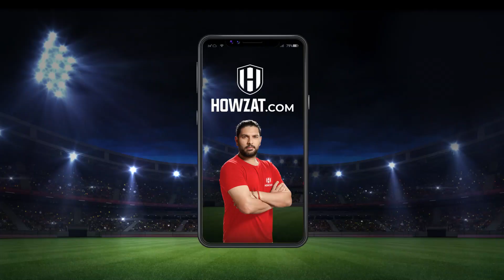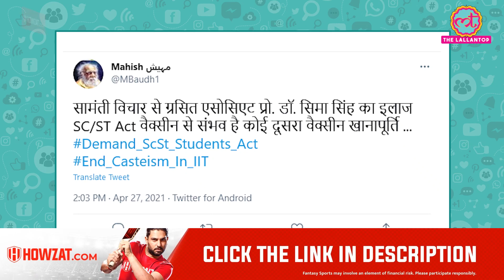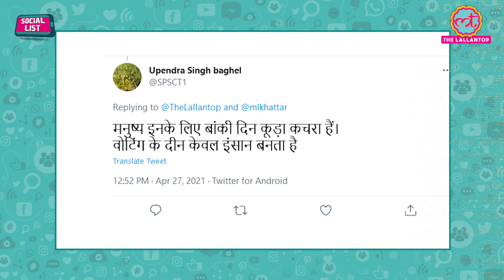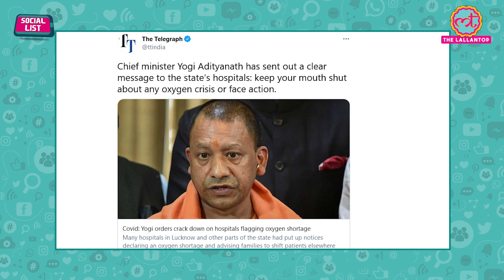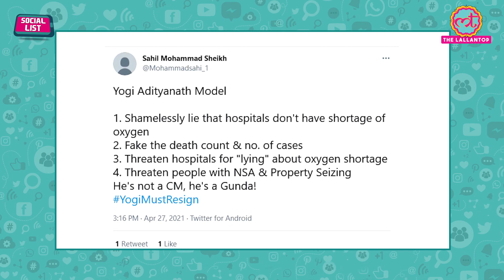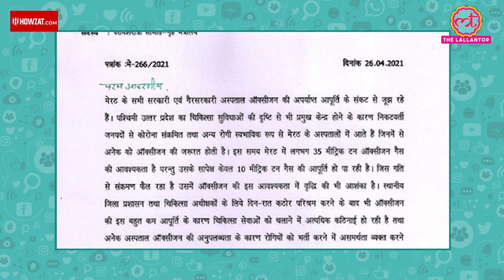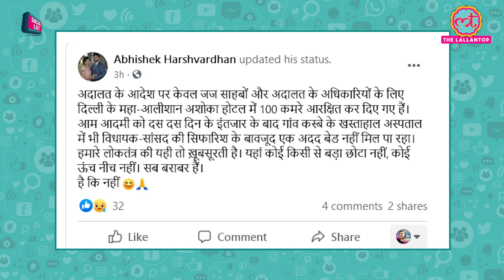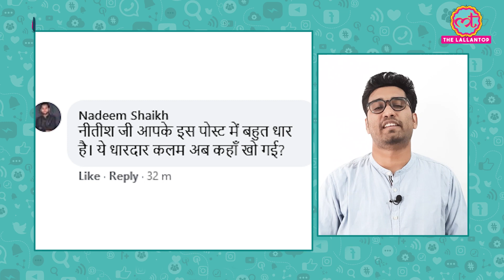Yogi Adityanath पर हॉस्पिटल्स की आवाज़ दबाने के आरोप, Kejriwal Ashoka Hotel पर फंसे | Social List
Howzat  पर खेलो, Legends  को हराओ और लाखों जीतो

In this episode of Social List, Ashish Mishra talks about Yogi Adityanath. The telegraph tweeted, "Chief Minister Yogi Adityanath has sent out a clear message to the state’s hospitals: keep your mouth shut about any oxygen crisis or face action." According to the news, at an online meeting on Sunday evening, Adityanath asked senior administrative and police officers, including divisional commissioners and inspectors-general, to crack down on hospitals that discharge patients citing an oxygen shortage or complain to the media about the crisis, a senior health department official said. Social Media reacts to this news, oxygen unavailability, and deaths due to UP Panchayat Elections. The Delhi government has ordered the Ashoka Hotel to convert 100 rooms into a Covid care facility exclusively for judges and judicial officers of the Delhi High Court and their families. "There has been a rapid increase in the number of Covid-19 positive cases day by day in GNCT of Delhi. The Chairperson, State Executive Committee, DDMA, GNCT of Delhi has directed to increase the quarantine facilities/isolation facilities," the notification read. The Primus Hospital will run the CHC facility at Ashoka Hotel and will also be responsible for biomedical waste disposal and training the staff of the hotel. Any ambulance, if required, will also be provided by the Primus Hospital, it further added. How social media reacts to viral news.